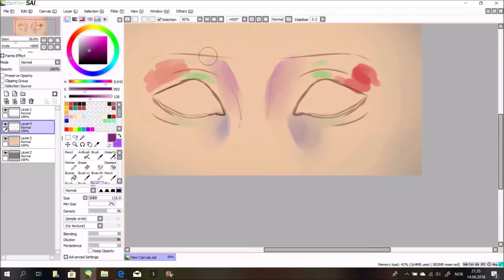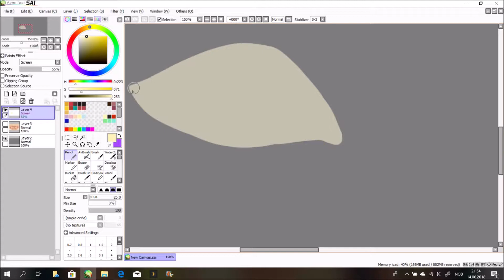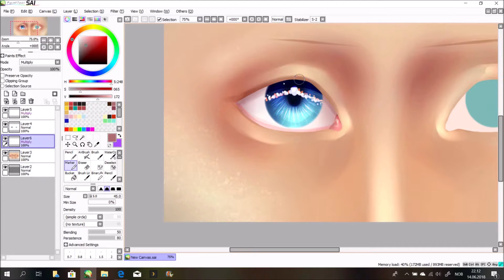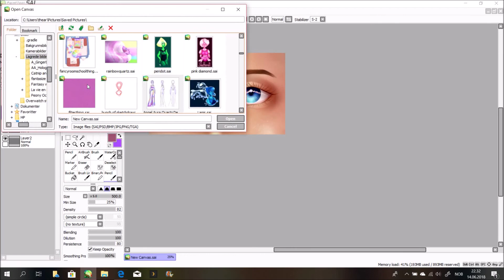Blue Eyes - [Speedpaint]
Hey guys long time no see;^^ Hopefulle I'll be able to share another video before i leave for an event this weekend^^

So have some eyes i painted in Sai^^

Programs:
Paint Tool SAI (Drawing program)
Ispring 8 (recorder)
Movie Maker (Editing program)

Go follow the original artist and Jawster for creating this song! =D